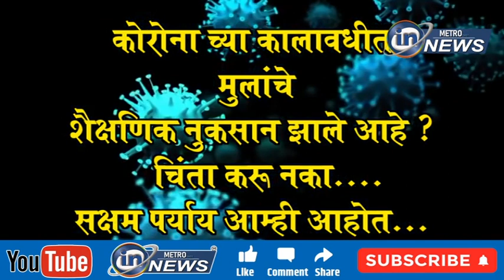मास्क सक्ती संदर्भात चर्चा ...